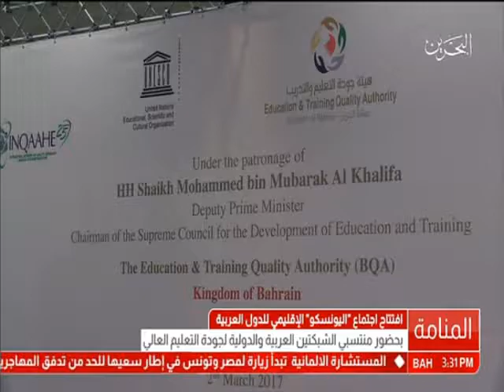البحرين: وزير التربية والتعليم يفتتح إجتماع اليونسكو الإقليمي للدول العربية